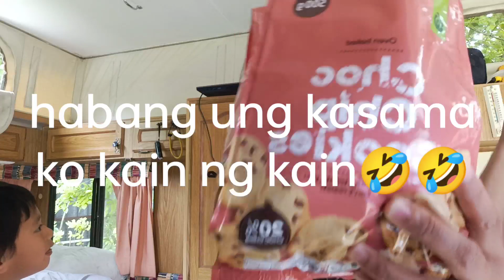Face The Cookie#cookie#face#challenge#like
Your will enjoy watching this Video.Face the cookie is Enjoyable challenge that ive done both of my sons enjoyed it hope you too dont forget to like and subcribe my channel and hit the bill butoon for more road trip and challenge.Thanks for watching